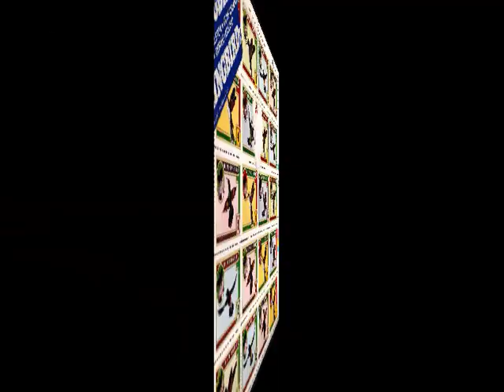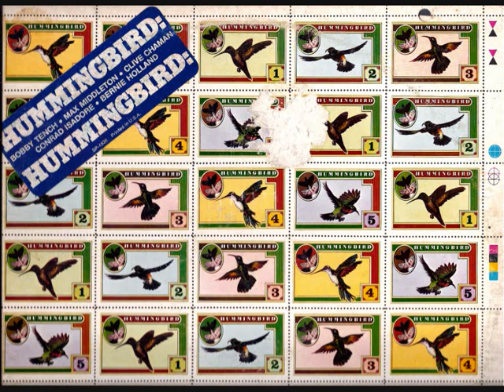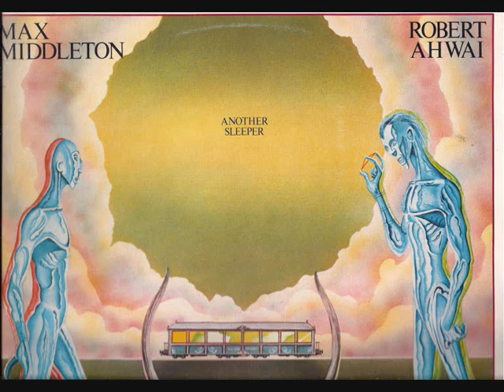max middleton & robert ahwai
members of the bands of the "hummingbird",this footage comes from the album - "another sleeper" 1979